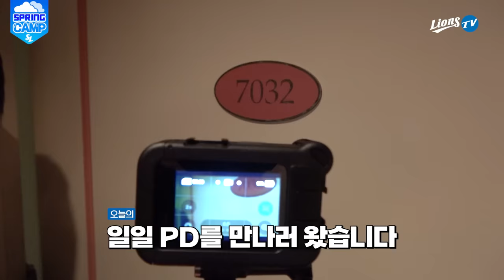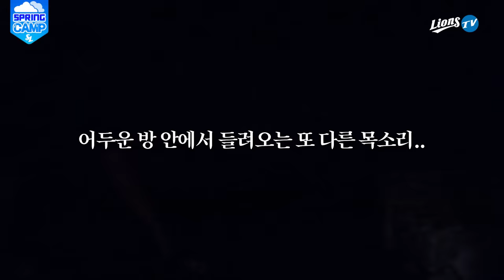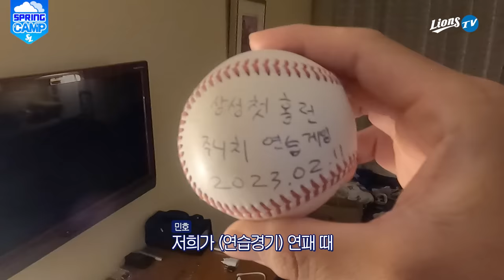[라이온즈tv] 낰낰낰! 일단 문 좀 열어봐!!!! 무작정 찾아가는 방털기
미노PD와 함께하는 선수단 방털기
고참 선수방부터 신인 선수 방까지 탈탈 털어왔습니다!